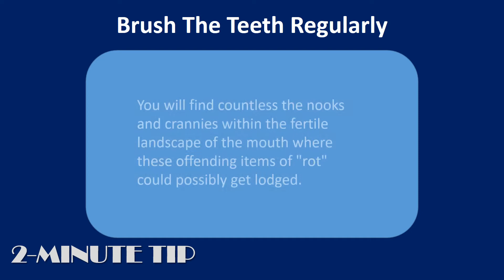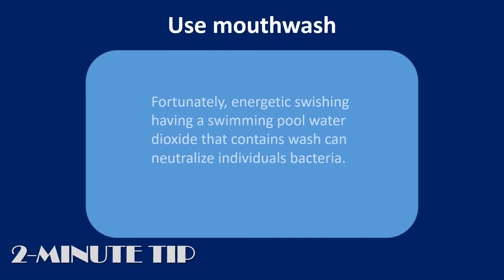How you can Eliminate Foul Breath|Brush the teeth regularly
Find out in this video How you can Eliminate Foul Breath|Brush the teeth regularly
How you can Eliminate Foul Breath.

 Brush the teeth regularly.
 Two major causes of mouth odor are bacteria and decaying food particles. You will find countless the nooks and crannies within the fertile landscape of the mouth where these offending items of "rot" could possibly get lodged.
 Squeeze a peasized quantity of tooth paste onto a gentle bristled toothbrush, and contain the brush in a 45 degree position towards the gums.
 Brush the teeth on every surface in a nutshell, gentle strokes, fostering to not press way too hard or irritate the gums. If done correctly, brushing must take around three minutes.

 Clean your tongue.
 It's not enough to merely brush the teeth. As your tongue provides extensive area and it is engrossed in textured bumps and grooves, it harbors more bacteria than all of your mouth combined.
 Taking out the bacteria in your tongue will go a lengthy means by lowering your foul breath.
 You can purchase Or brush or any other tongue brushes from stores, or just make use of your regular soft bristled toothbrush.

 Use mouthwash.
 Mouthwash keeps the mouth area moist helping to avoid foul breath.
 Select a makeup that contains swimming pool water dioxide. Most of the bacteria that create halitosis survive the rear of the tongue, too much to remove with regular brushing or scraping.
 Fortunately, energetic swishing having a swimming pool water dioxidethat contains wash can neutralize individuals bacteria.